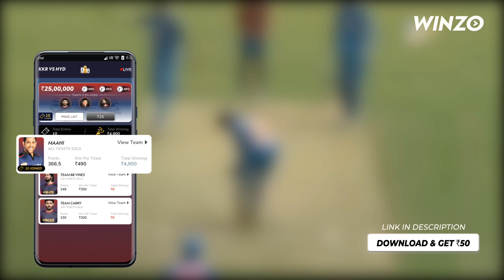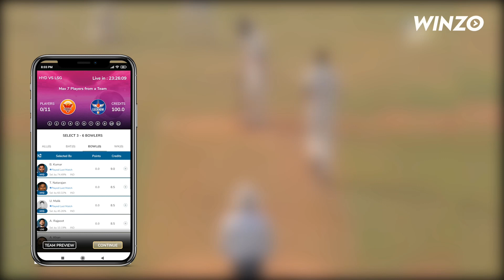🔥Speed Kings | M Siraj Vs Trent Boult | RR vs RCB | IPL 2022 | Fastbowling Addicts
Video credit - Short clips are taken from youtube and instagram, all the videos belongs to their owners and not me.